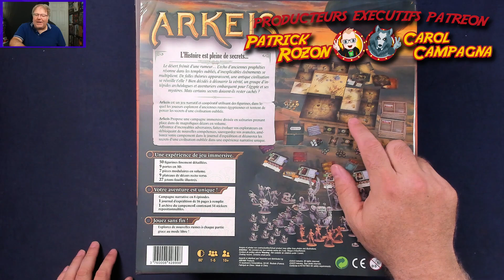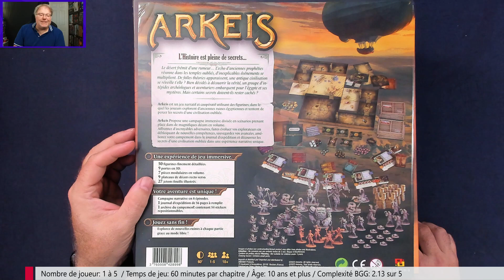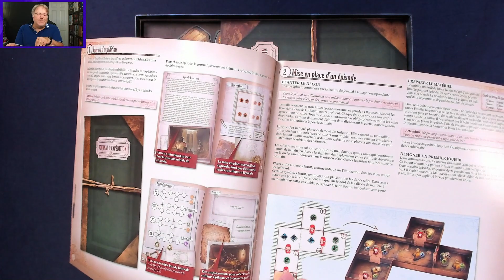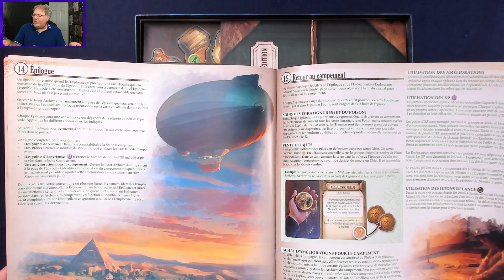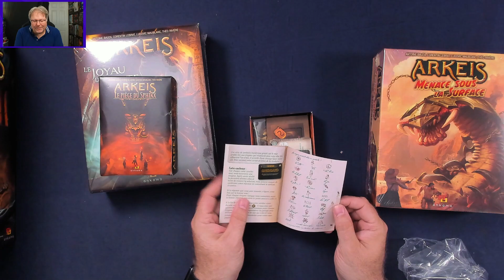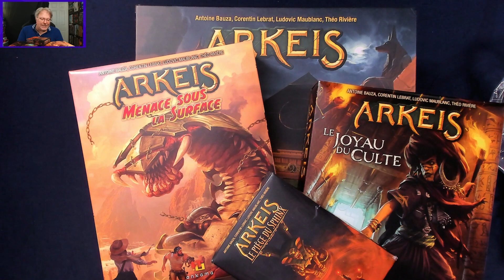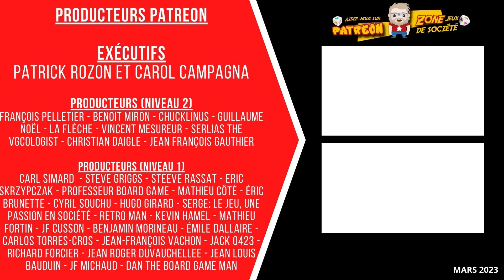Déballage critiqué d'Arkeis et ses extensions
J'ai regardé une vidéo de mon ami créateur de contenu Etrigane et il m'a convaincu à me procurer un jeu que je ne connaissais pas du tout ! J'ai donc le jeu Arkeis à vous présenter qui est un autre jeu de type "campagne", mais avec un excellent rapport qualité-prix ! Est-ce que ce jeu sera aussi bon qu'il semble beau ? Allons découvrir son matériel !

00:00 - Introduction
02:37 - D.ballage de la boite de base
20:56 - Les extensions
26:26 - Conclusion

106 boulevard René-Lévesque Ouest,
Québec, QC, G1R 2A5